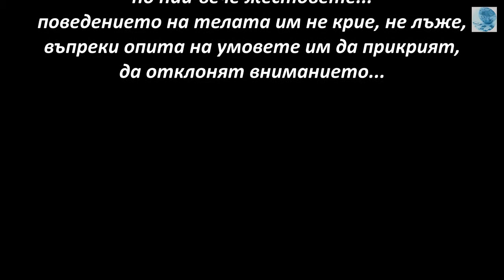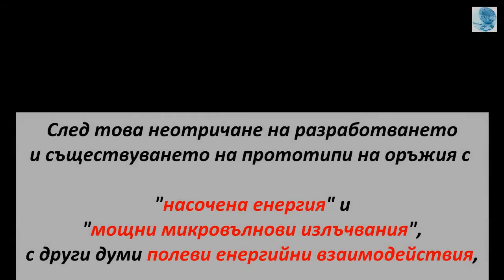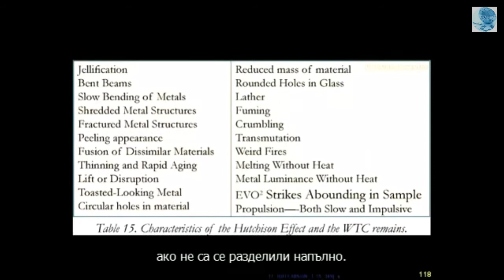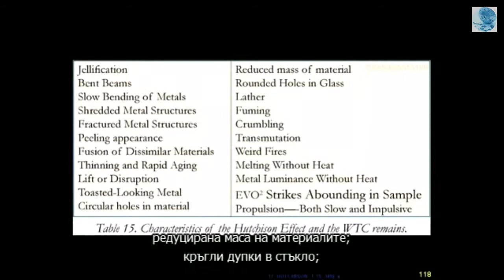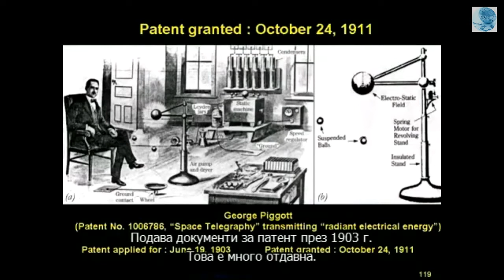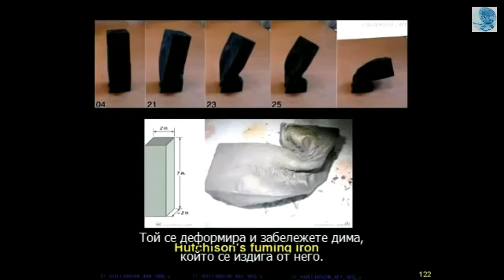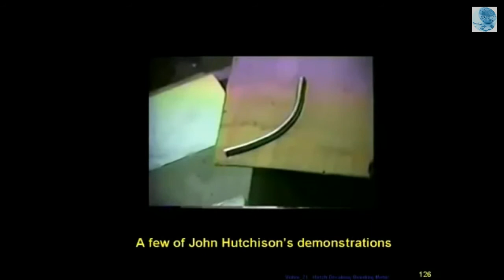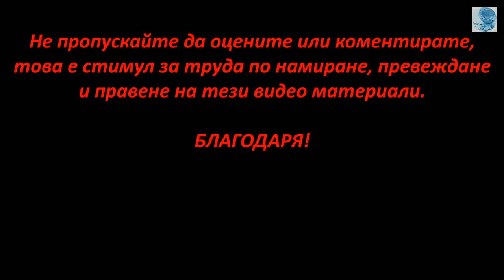11 септември 2001 - връзката с оръжията с насочена енергия и мощните микровълнови излъчвания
Заглавието се отнася само до първата част - клип от пресконференция на Д. Ръмсфелд и ген. Майерс, "отговарящи на въпрос за прилагането за военни цели на технологии с насочена енергия и такива за мощни микровълнови излъчвания. В него забележителното е че и двамата не отричат разработването и използването на такива оръжия, та били те и все още в експериментална фаза.

Втората част е клип от презентацията на д-р Джуди Ууд "Къде се дянаха кулите", в която тя говори по същество за Ефекта Хъчинсън и за това как Джон Хъчисън в лабораторията си възпроизвежда всички видяни на 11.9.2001г. при "разпрашаването"(!) на кулите близнаци в Ню Йорк ефекти. Най-просто казано - технологията се основава на интерфериране (взаимодействие) на статично поле и микровълново излъчване...